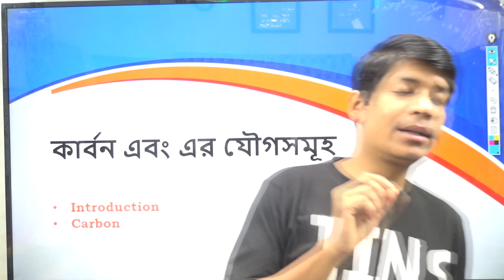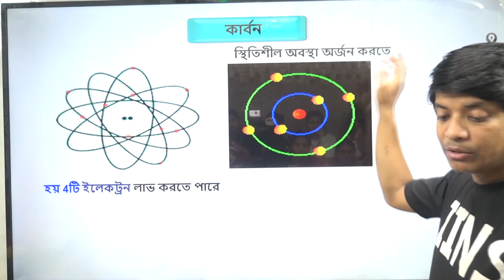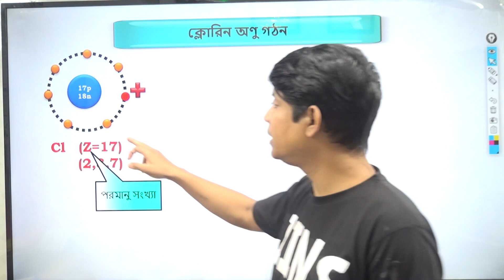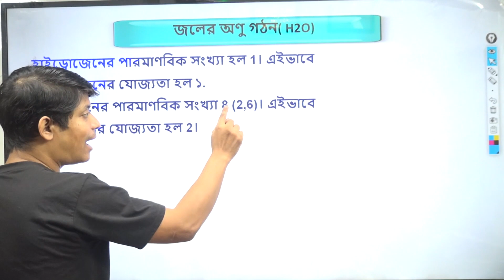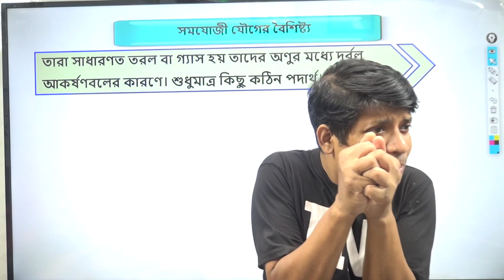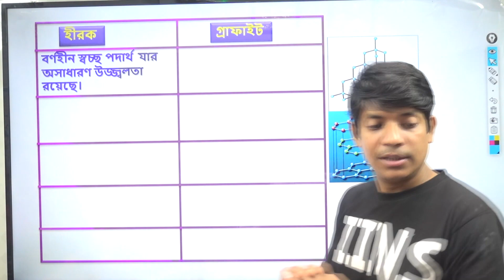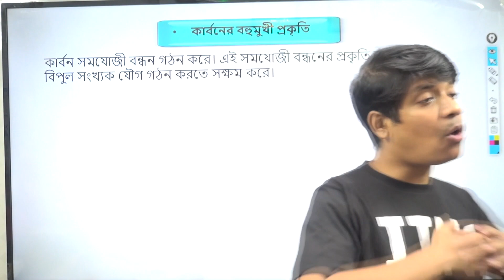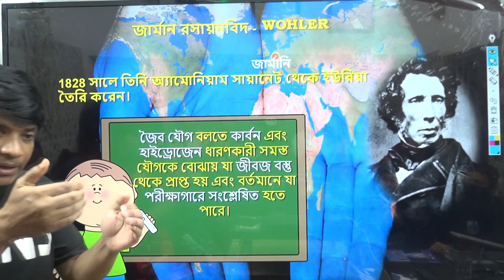Class 10 TBSE Carbon and compound Part 1 | By Animesh Mazumdar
Carbon and compound  Class 10 Chemistry with Memory Tricks | TBSE Class 10 Chemistry \ Part 1

✔️ Class: 10th
✔️ Subject: Chemistry
✔️ Chapter: Carbon and compound
✔️ Topic Name: Class 10  TBSE Carbon and compound Part 1
✔️ Topics Covered in This Video: Chapter Explanation from Class 10 Carbon and compound  Class 10 Chemistry with Memory Tricks | TBSE Class 10| Part 1  In have been discussed in this video

IINS WORLD

Why study from IINS WORLD?
IINS WORLD is an online & offline education platform that helps gives you NCERT/CBSE/TBSE curriculum-based courses from 6th to Class 12th so that you can perform well in any and all exams you give in your academic career. We use memory tricks.